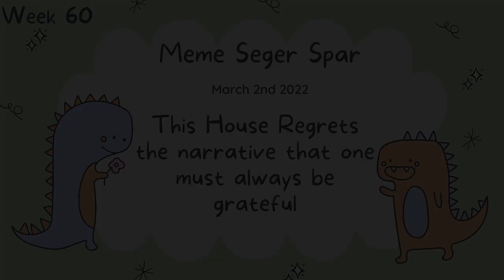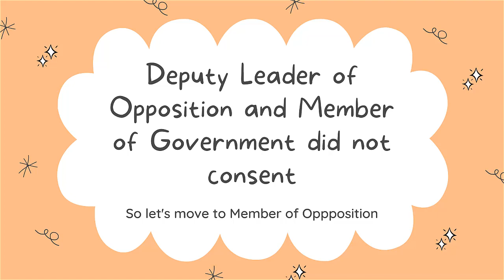Meme Seger Spar - March 1st 2022 (BP Debate)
Motion
This House Regrets the Narrative that one must always be grateful

Intro (0:00)
Prime Minister (0:14)
Leader of Opposition (05:43)
Deputy Prime Minister (13:51)
Deputy Leader of Opposition (not consent)
Member of Government (not consent)
Member of Opposition (21:46)
Government Whip (27:49)
Opposition Whip (35:58)